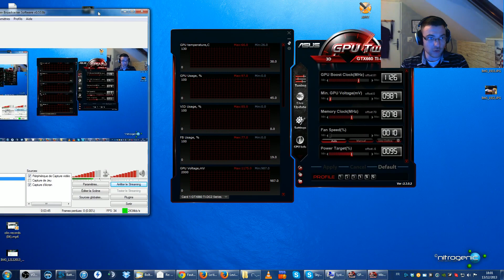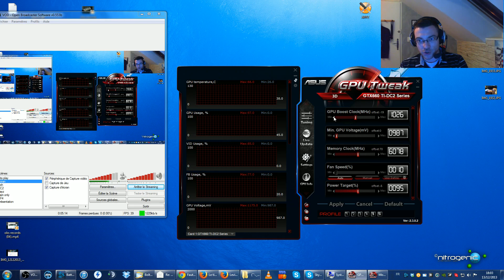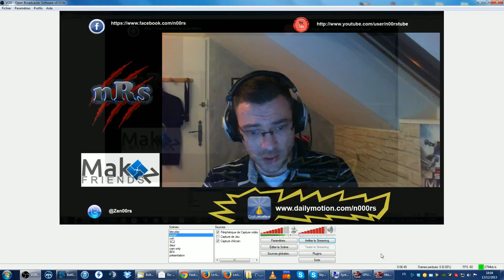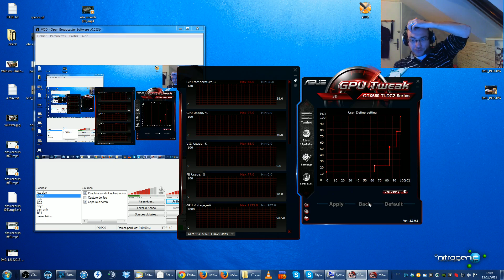TUTO how to down / overclock graphic card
Ti pouce vert :)
Vous pouvez également me faire un don via la page d'accueil de ma chaine :)
Merci !